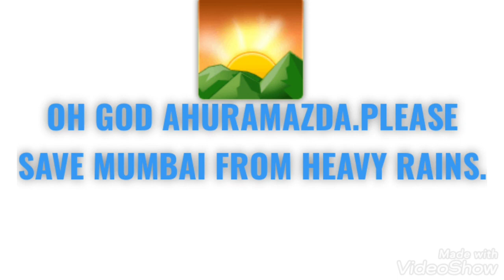DUA TO AHURAMAZDA.FROM ADIL DARUWALLA.